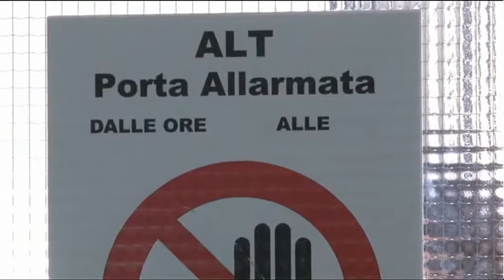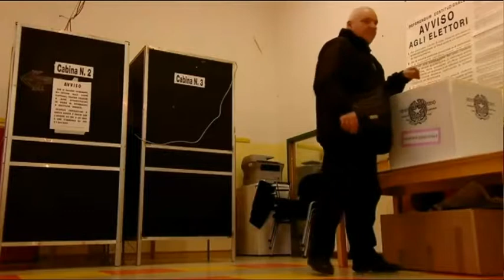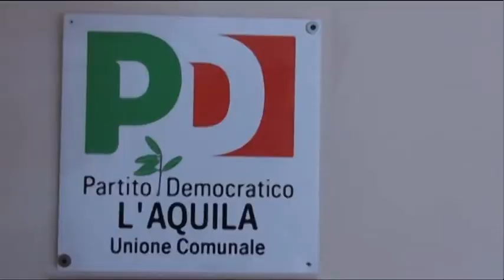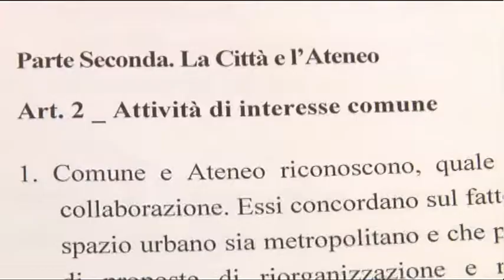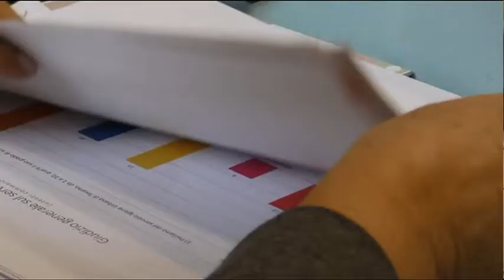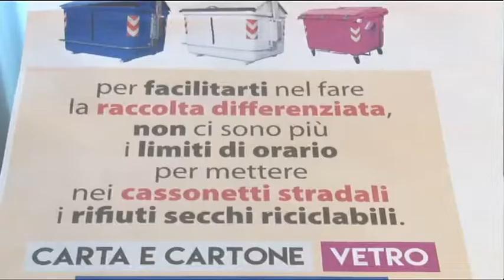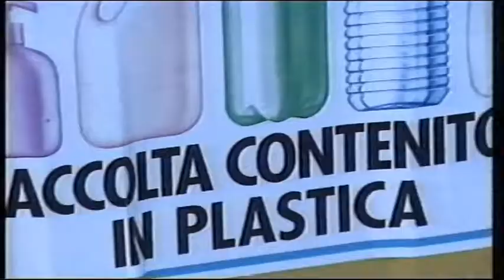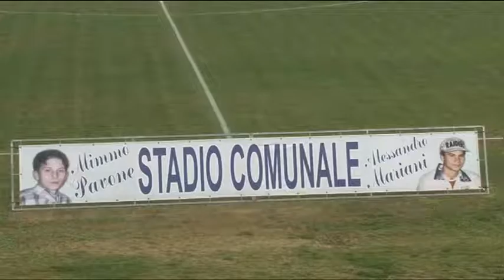TgSei Edizione delle 19 Lunedi 5 dicembre 2016